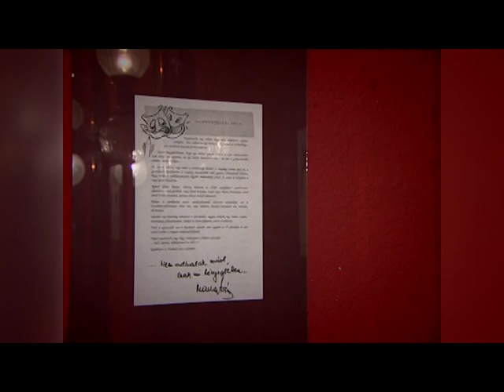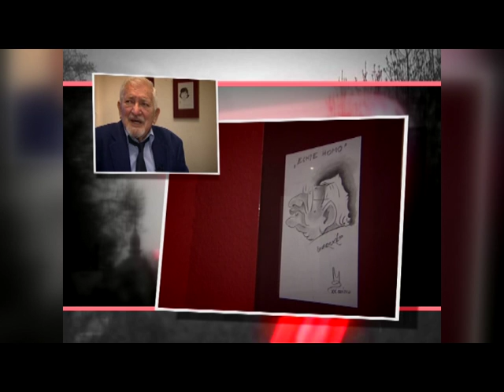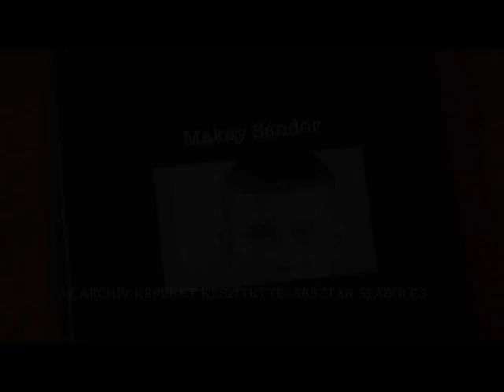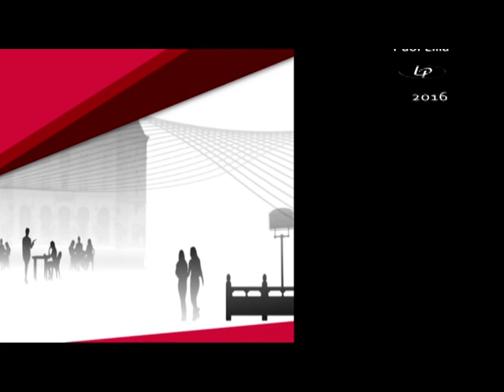Terézvárosi Magazin 2016.12.26. II. rész. hatoscsatorna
MAKAY SÁNDOR SZÍNMŰVÉSZRE EMLÉKEZÜNK